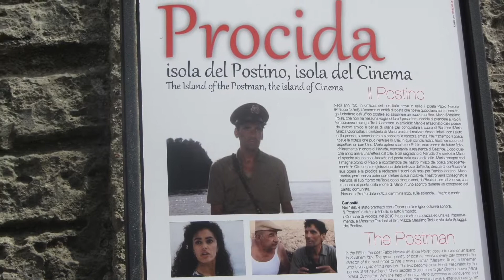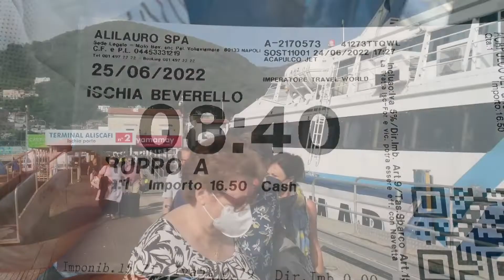Ischia, Procida, Ercolano 2022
Giugno 2022: alla scoperta di tre località imperdibili del Golfo di Napoli